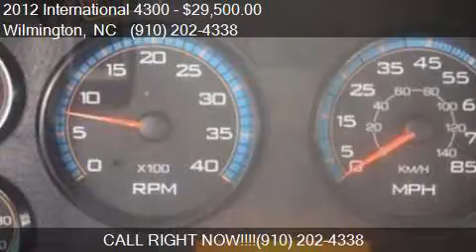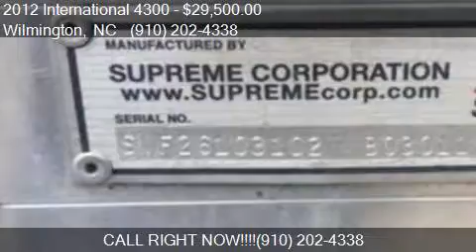2012 International 4300 for sale in Wilmington, NC 28401 at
This 2012 International 4300  is for sale in Wilmington, NC 28401 at Phelps Truck Sales.

Engine: DT466
Transmission: Automatic
Color: White
Mileage: 155000
Contact Vehicle Network, LLC 5400 US Hwy 421 N. Wilmington, NC 28401 to test drive this 2012 International 4300  today.